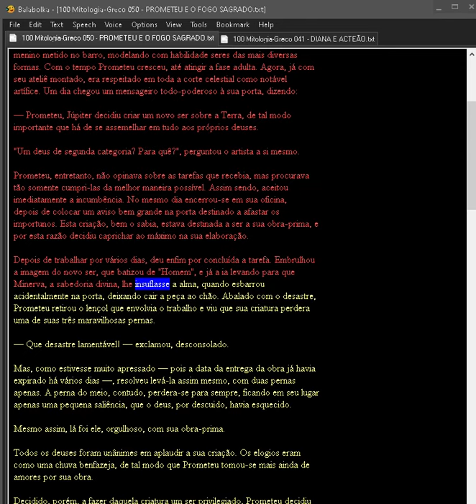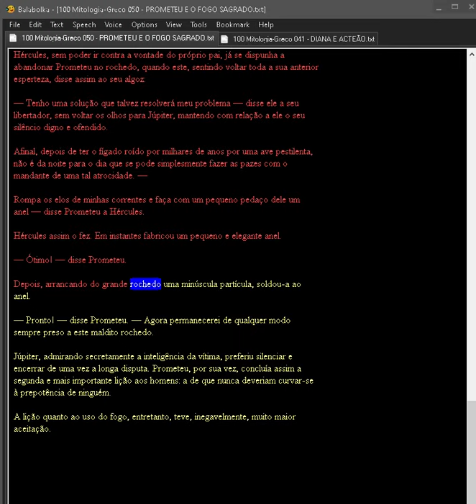100 Mitologia Greco 050 PROMETEU E O FOGO SAGRADO